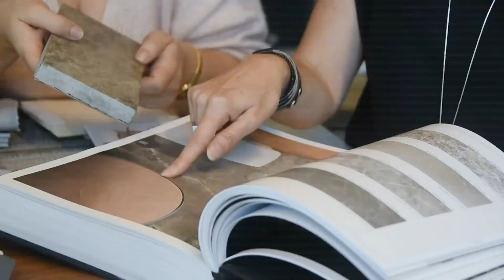Design Films: Visiones Femeninas | Cap. 2 | Teaser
"En la arquitectura de interiores buscas crear el espacio completo no estas solamente adornando el espacio sino creándolo." Andrea Cesarman.

El Capítulo 2 de Design Films: Visiones Femeninas recopila algunas de las voces femeninas más reconocidas del interiorismo mexicano. Expertas en el desarrollo de la arquitectura de interiores, las profesionales nos comparten su proceso creativo y personal para crear proyectos icónicos en México y otras partes del mundo.

- Andrea Cesarman, socia directora de C·Cubica Arquitectos y directora de Design Week México.

- Nadia Borrás, directora de interiores de Sordo Madaleno Arquitectos

- Elsa Ojeda, directora de RHYZOMA

- Erika Krayer y Ofelia Uribe, fundadoras y directoras de UribeKrayer

Un proyecto de Glocal Design Magazine en colaboración con Formica de México.